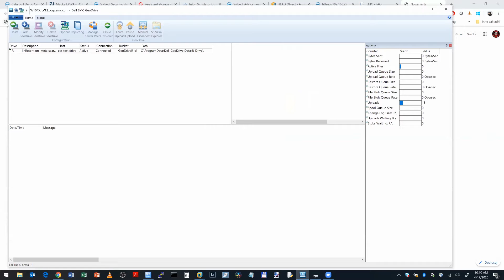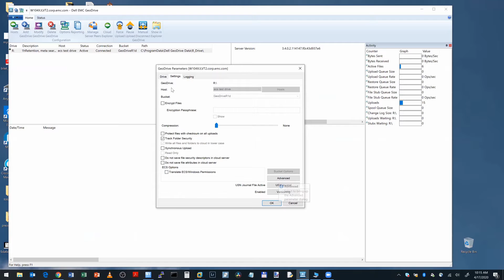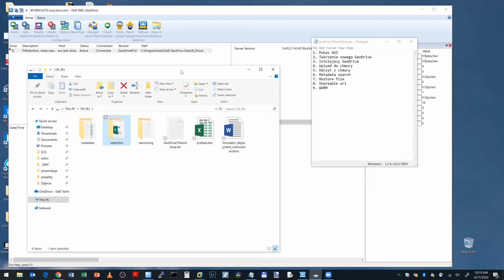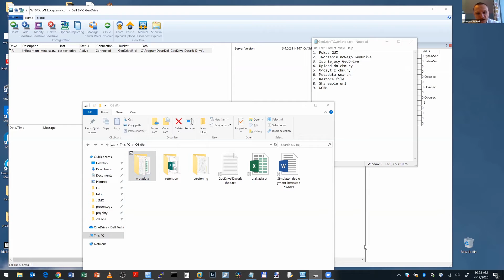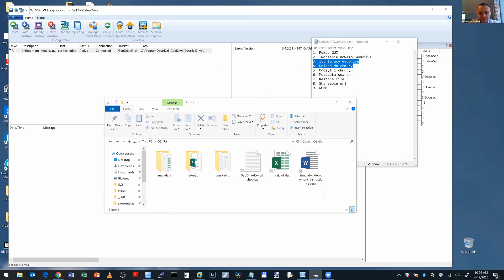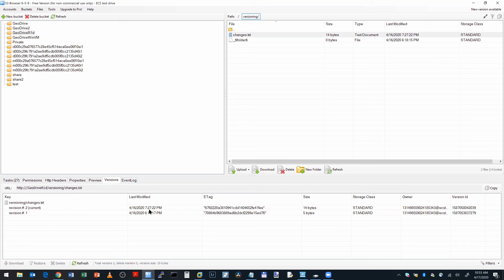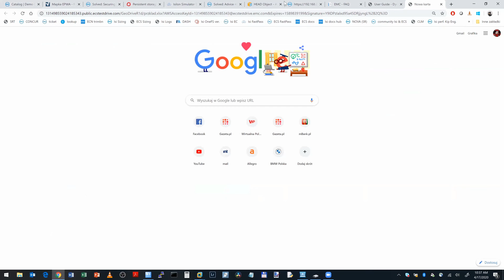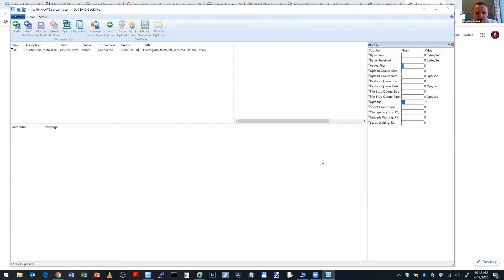DellEMC GeoDrive - zapis webinarium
Szybka archiwizacja danych - pokaz na żywo na bazie aplikacji DellEMC GeoDrive z obiektową pamięcią masową ECS i Virtustream - zapis webinarium.